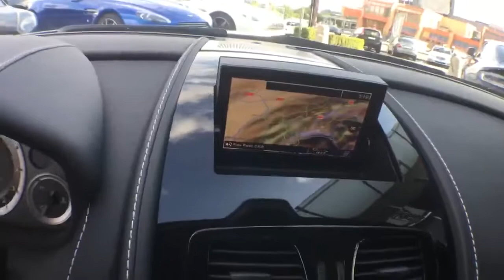ASTON MARTIN RAPIDE S Lightning Silver - Sold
Aston Martin Geneva
The only official Aston Martin Importer for Suisse Romande
Route de Saint Cergue 298
1260 Nyon
Switzerland